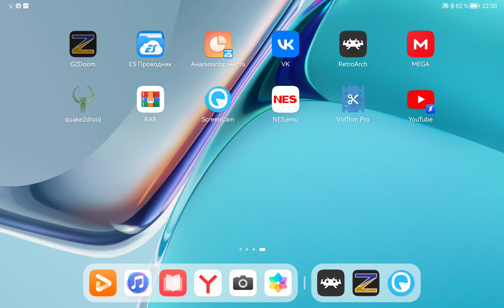Doom. Level 1. Android. Normal sound. All secrets.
Record by ScreenCam. GZDoom.